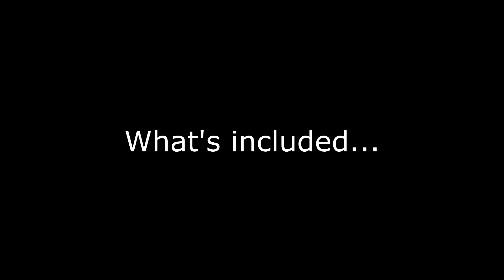2017 IRCHA Win a Trip to Vegas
Watch this video to see how to win a free trip to Las Vegas for private flying lessons from Align/Enterprise Hobby Team Pilots Ben Storick and Alan Szabo Jr